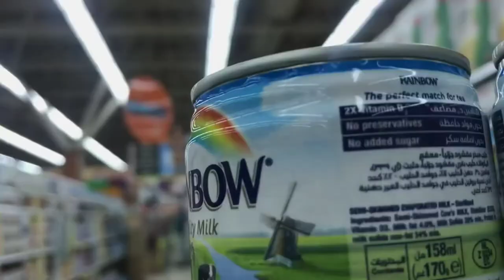FROM NOTHING TO BUSINESSMAN || SALAMAT YOUTUBE || ONE TIME JACKPOT NA SAHOD SA YOUTUBE!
DAHIL SA YOUTUBE SALARY, NAGAWA KO ANG AKING BUSINESS NA VERY SUCCESFUL. PLEASE CHECK THIS VLOG FOR MORE DETAILS.